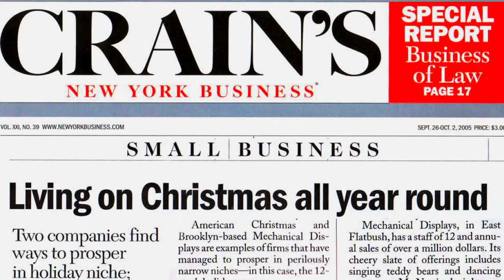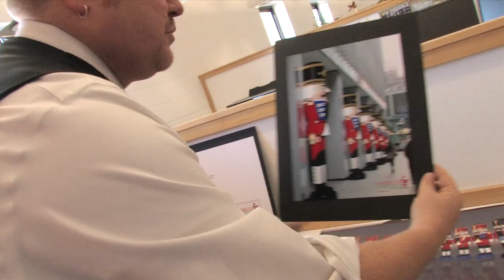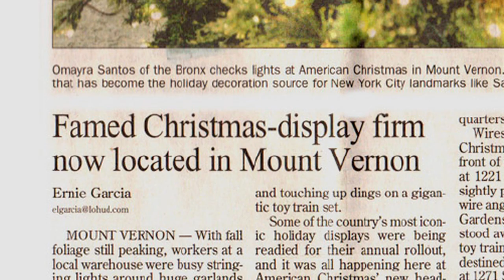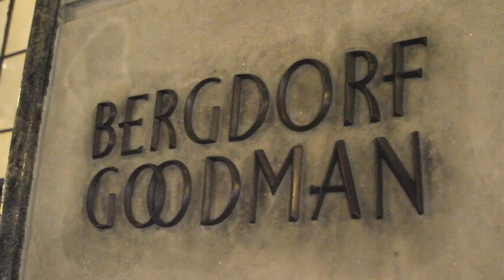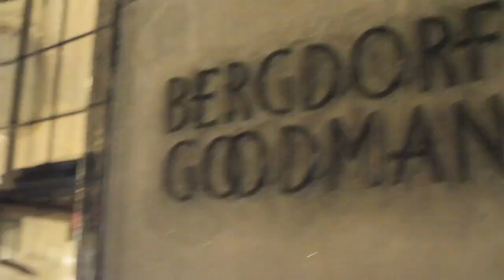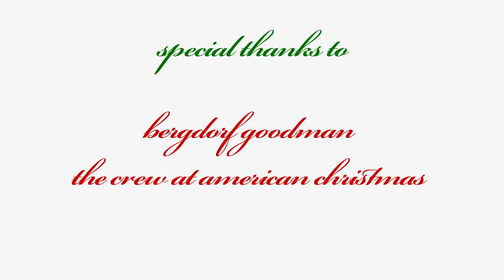American Christmas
Radio City Music Hall, Rockefeller Center, Cartier; their Holiday displays are the first things that come to mind when thinking of Christmas in New York, but did you ever wonder who's responsible for creating those fantastic designs?

As the foremost designer concentrating exclusively on holiday décor and installations, American Christmas is renowned as the industry leader. From traditional to cutting-edge contemporary, their sophisticated displays and imaginative designs dazzle shoppers and visitors at the most famous retailers and landmark buildings across America. Not bad for a niche business started by a 21 year old kid straight out of college.

Visit behind the scenes at American Christmas, where decking the halls is serious business.